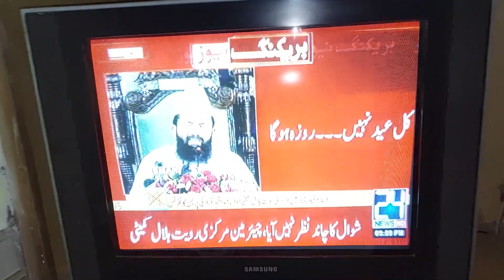Chand Raat Mubarak 🌙 | Ahsan jutt Official